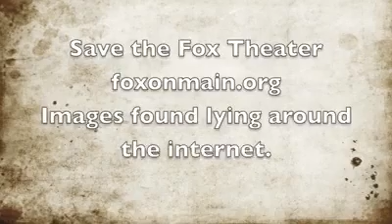Imperfection - Horseshoes and Hand Grenades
I made this little video for Russel P. when he was working to help save the Historic Fox Theatre in Stevens Point.